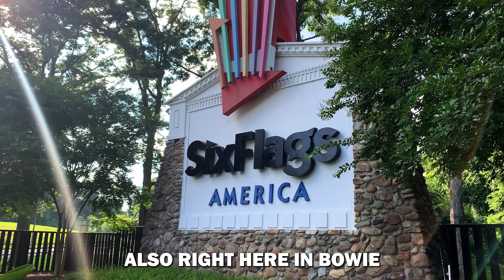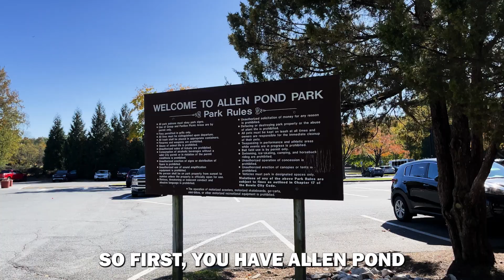Moving to Bowie MD? Here is the 5 Essential Tips for a Smooth Transition! | Caprika Realty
Considering a move to Bowie, Maryland? 🏡 Finding the right place to call home requires taking several factors into account. Whether you’re relocating for work or looking for a change of pace, these 5 things are worth considering before you make your move.

If you want to stat your home search and get into an amazing home go

If you are thinking of selling in Maryland, Northern Virginia or DC, check out how we can market your home!

Brendan Spear
Caprika Realty

*when asked how you heard of the group, just put Youtube.